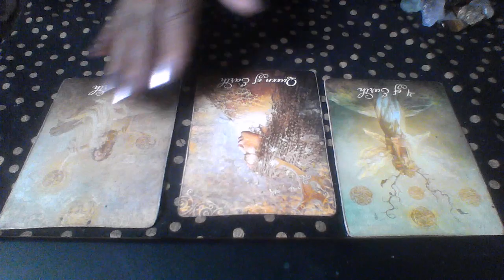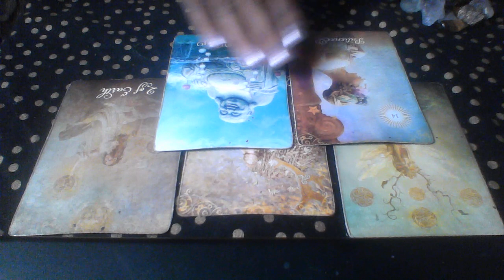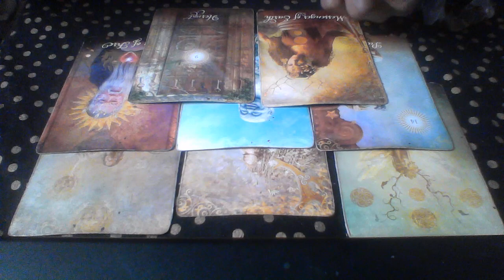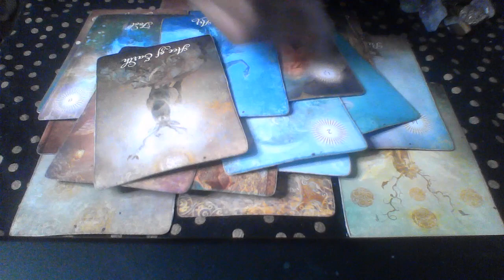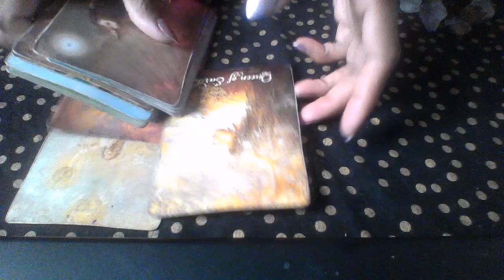LEO DEC JAN 2019 20 TRYING TO MAKE IT WORK BUT YOU GOT A BIG EGO